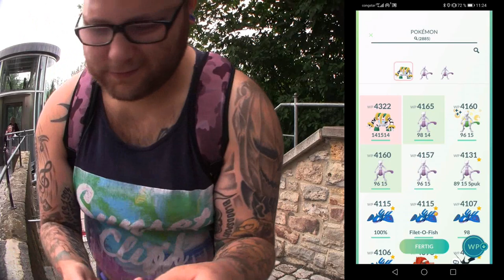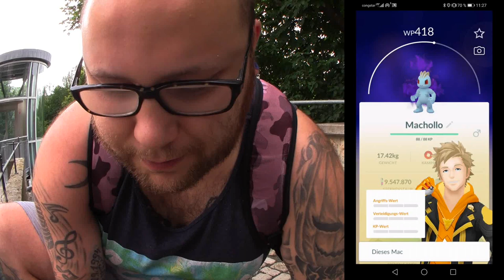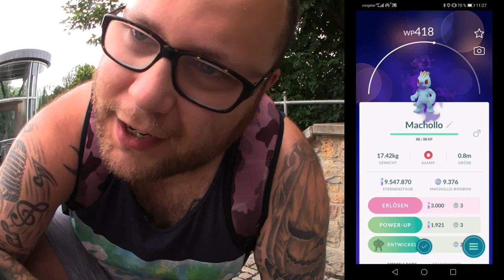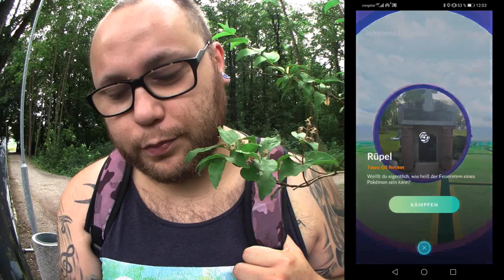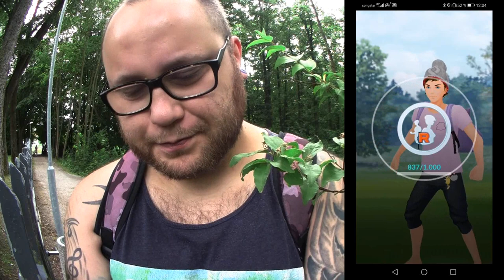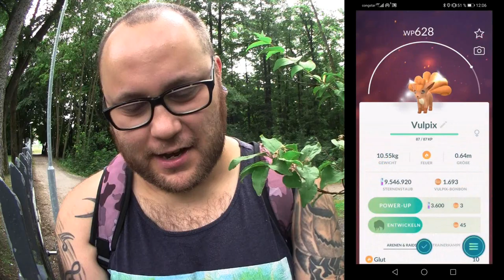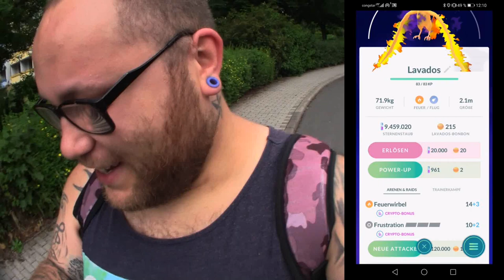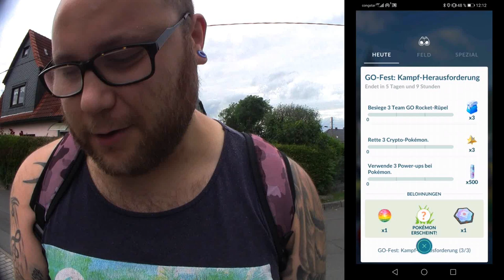GO Fest : Kampf Herausforderung Kapitel 2 | Pokémon GO Deutsch # 823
Nach 1 kommt 2 und wer vorm Caritas Rüpel bekämpft wird von alten Damen angemeckert :D Was es sonst noch in Kapitel 2 zu sehen gab und wie viel Spaß ich damit hatte seht ihr im Video. PS es steht immernoch die Frage im Raum ... würdet ihr ein 93er Crypto Lavados erlösen und zu nem 100er machen oder das CRypto Lavados behalten weil ihr den Living Crypto Dex sammelt ?
Mein Trainer Code : 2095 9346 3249 (ajvarscharf)

Viel Spaß